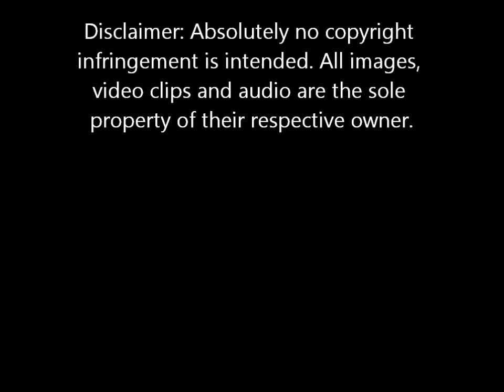Just A Kiss.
My first try at this. This song. well think it speaks for itself...When a goodbye kiss feels like this. Maybe its not over and the answers are within you heart.

The Song Just a Kiss is by Lady Antebellum .
Some of the content in this video is from EMI.